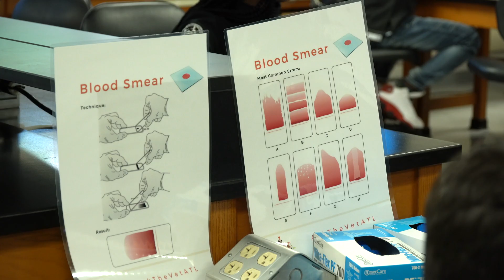MSM HCOP with AskTheVetATL – Veterinary vs. Human Medicine